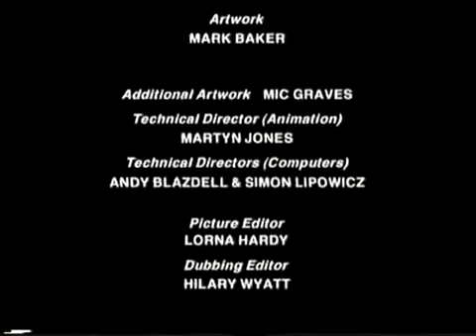The Big Knights - The Royal Escort (Original 4:3 Version)